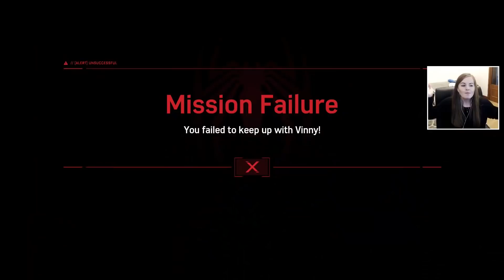Epic New Spider Suit! | Spider Man PS4 Turf Wars DLC Gameplay Part 3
Today I will be uploading Spiderman Turf Wars DLC and I hope you enjoy the gameplay. This series will include a Spiderman Review, all cutscenes and ending.

What is Spiderman?

Suite 101
Claymore House,
145-149 Kilmarnock Road,
Glasgow,
G41 3JA